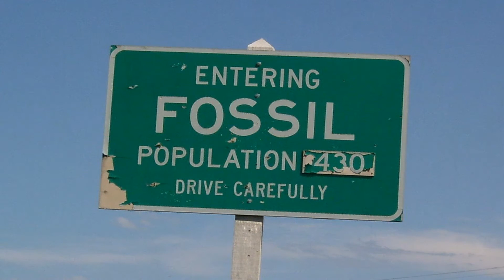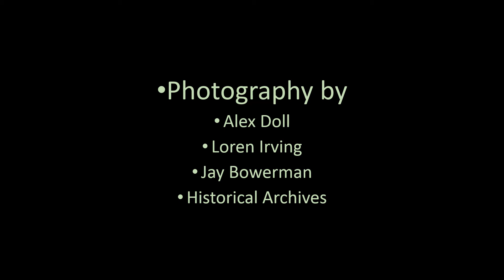"Small Country Towns" by Down Range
A tribute to small towns across rural America, "Small Country Towns" was written after hiking to the water tower overlooking the town of Fossil the morning after the Wheeler County Bluegrass Festival in 2003.